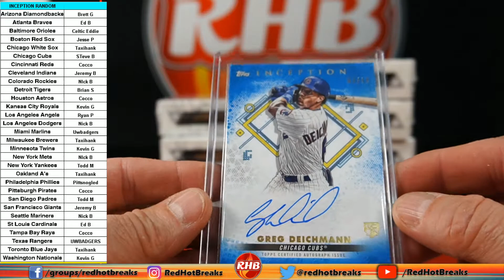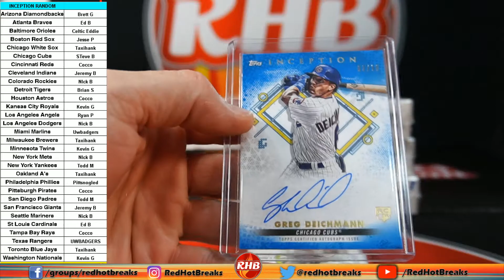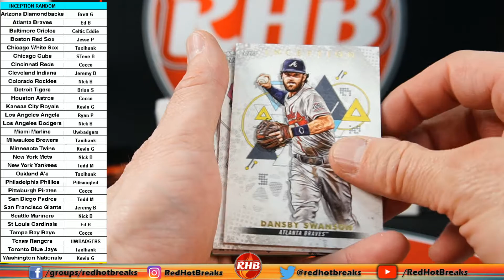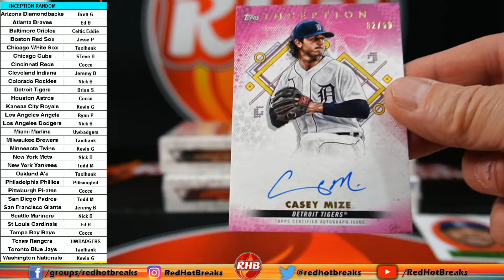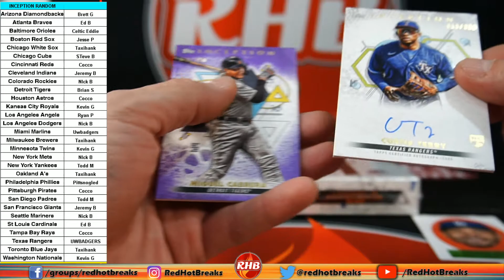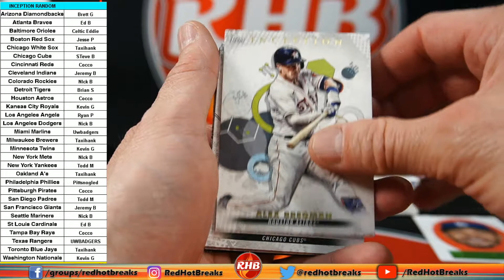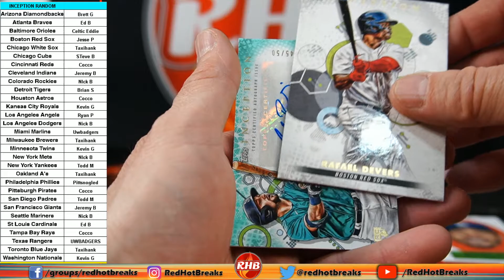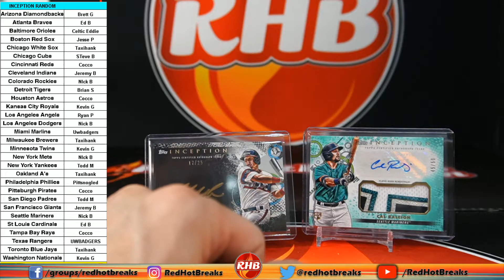2022 Inception Baseball Half Case Break